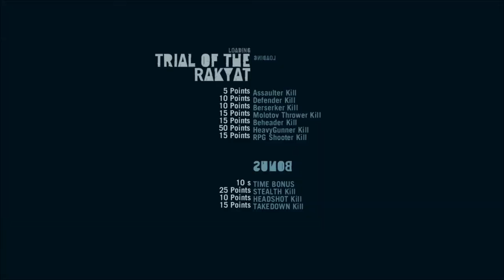Let's Play Far Cry 3 - Part 22 - Dennis Roger's Rampant Rambling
In which Dennis Rogers really wants me to remember my mission, and I may or may not edit the volume of my anger.

I wish the anger was with him.